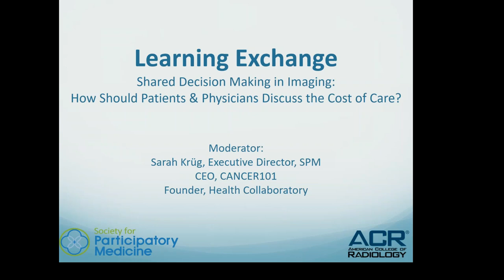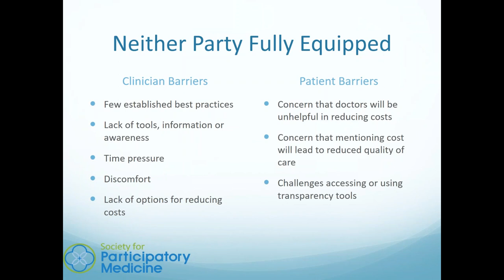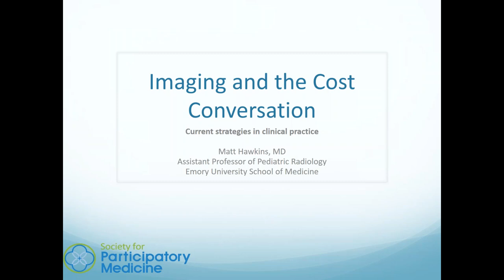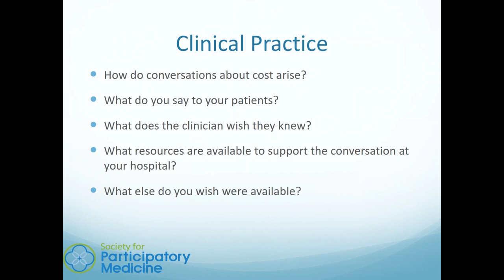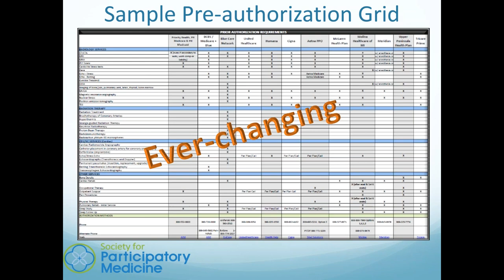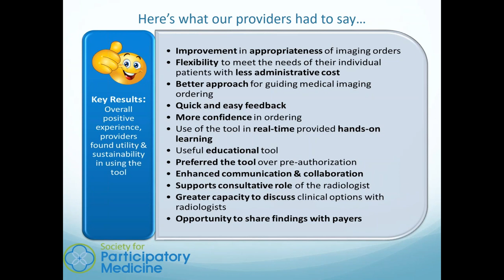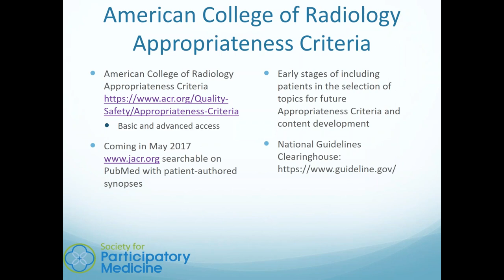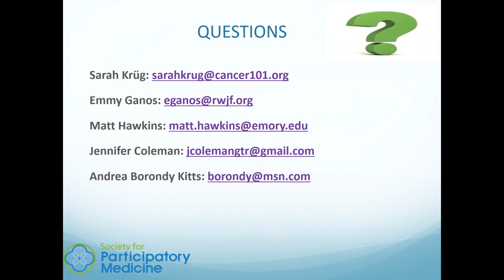Shared Decision Making in Radiology - How Should Patients and Physicians Discuss the Imaging Costs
The Society for Participatory Medicine held its second learning exchange on 19th April 2017 entitled "Shared Decision Making in Imaging: How Should Patients and Physicians Discuss the Costs of Care"  in partnership with the American College of Radiology,

Many helpful resources were shared over the course of the learning exchange and we've included them below for your reference, along with our speakers, who did a wonderful job in putting a spotlight on this important topic.

Speakers

*Matt Hawkins, MD, Pediatric Interventional Radiologist, Assistant Professor, Emory University School of Medicine
*Emmy Ganos, PhD, Program Officer, Robert Wood Johnson Foundation
*Jennifer Coleman, MHSA, FACHE, CMM, Executive Director, Grand Traverse Radiologists
Andrea Borondy Kitts, Lung Cancer & Patient Advocate, Consultant, Lahey Hospital & Medical Center, The University of Connecticut Health Center
Sarah Krüg, Exec Director, Society for Participatory Medicine; CEO, CANCER101; Founder, Health Collaboratory

Helpful Resources

What is the Learning Exchange?

We are each individually advancing the participatory medicine movement in our day-to-day lives and interfaces with healthcare and/or our work. Understanding the work we are conducting within our individual silos can help us learn from one another, allow us to build upon ideas, forge collaborations, provide a forum for feedback and suggestions, and hopefully avoid duplication of efforts. Helpful tips and best practices we've adopted as we navigate the healthcare system can also be beneficial to others. The SPM Learning Exchange is a forum launched in 2016 to help us learn from one another and capture the work underway within participatory medicine under one umbrella. If you are interested in presenting your work, best practices or tips during a future learning exchange, please submit here.

Many thanks for your participation!

Sarah Krüg